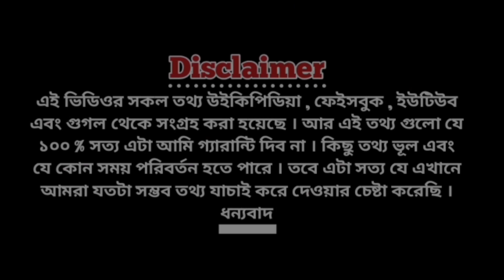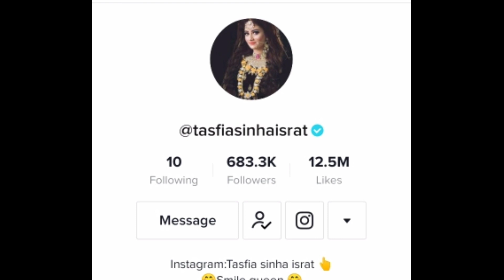Tasfia sinha israt lifestyle biography video 2021 তাসফিয়া সিনহা ইসরাত এর জীবন কাহিনী, বয়স,পড়াশুনা?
জনপ্রিয় টিকটক স্টার তাসফিয়া সিনহা ইসরাত এর বাড়ি বয়স বয়ফ্রেন্ড পড়াশুনা সব জানা অজানা তথ্য তোলে দরার চেষ্টা করেছি। আসা করি ভিডিওটি ভালো লাগবে।